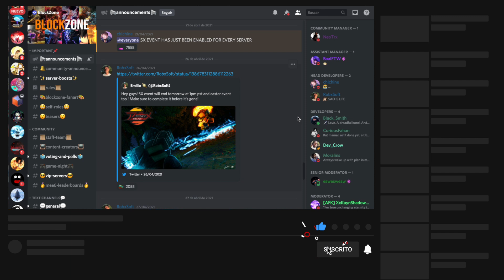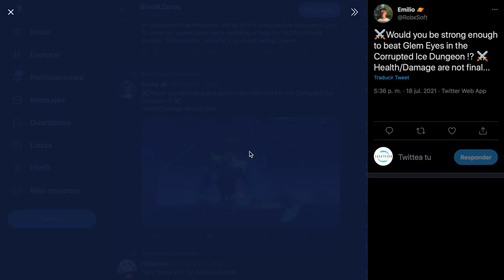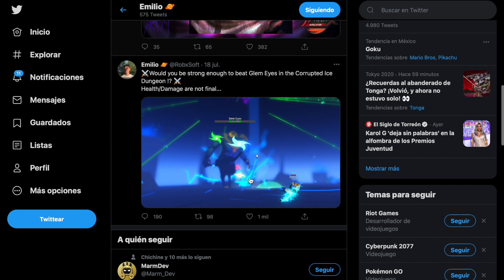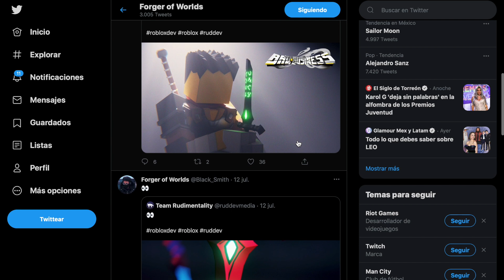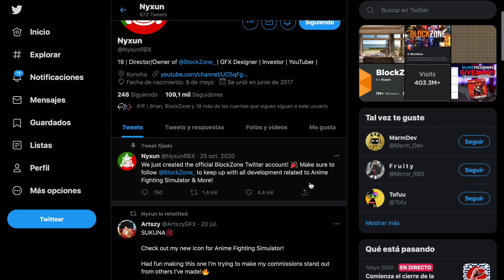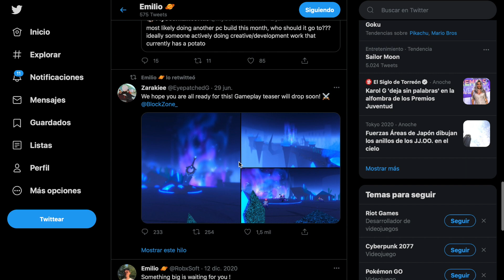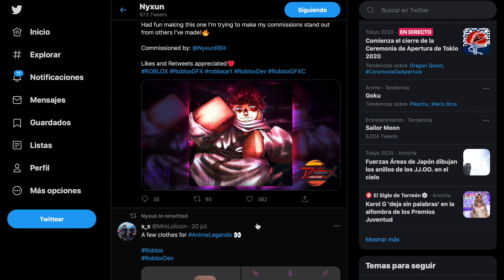Qué ha pasado con la ACTUALIZACIÓN de ANIME FIGHTING SIMULATOR | ZagatoSan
Llevamos más de 15 semanas desde la actualización del Evento de Pascua en Anime Fighting Simulator y hasta el momento no hay nada claro sobre la fecha de lanzamiento de esta actualización.